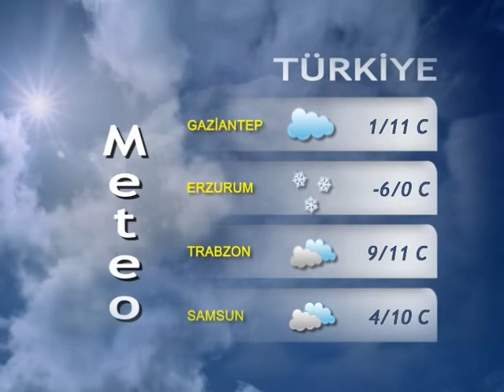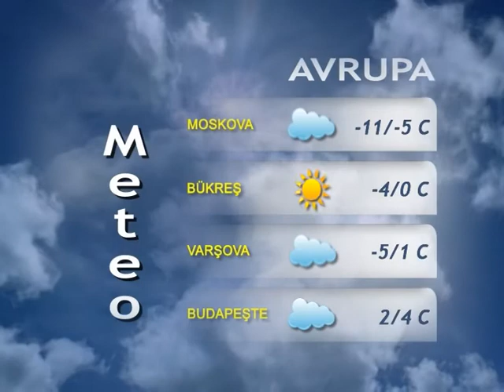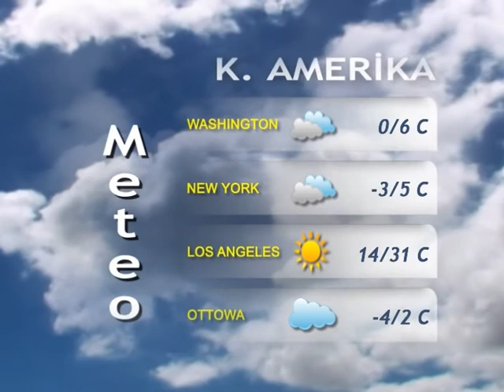26 KASIM 2014 HAVA DURUMU